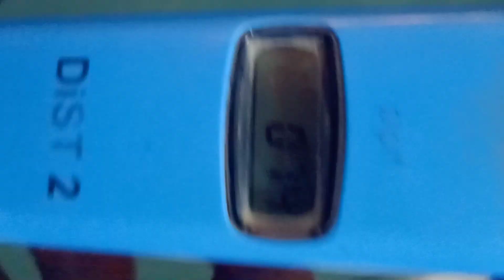TDS Meter , Water testing Meter, پانی چیک کرنے والا میٹر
The world of rice, This device is used for checking water TDS Total dissolved solids in water , Normally we can drink water from 10 to 350 ppt TDS .